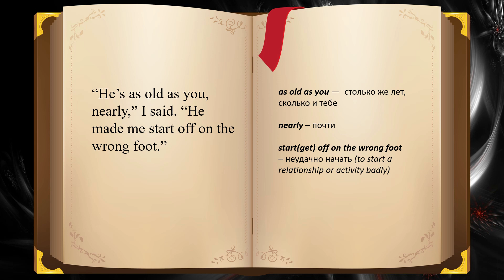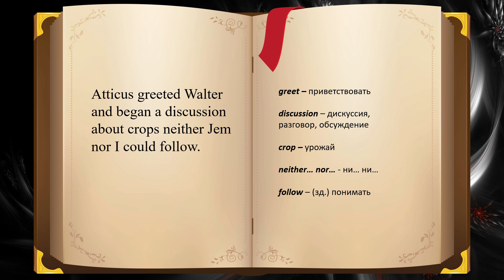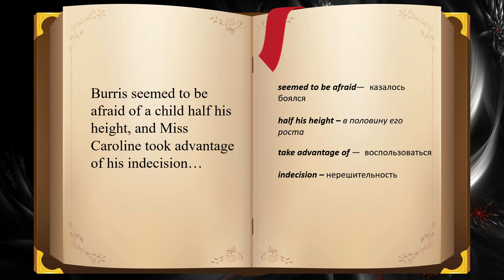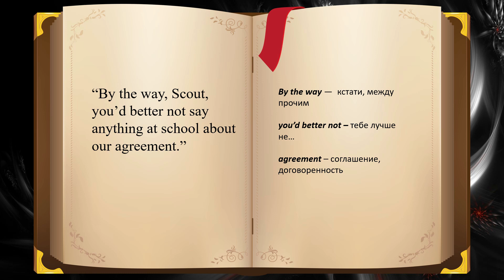ENGLISH BY BOOKS//Разбор фраз из книги "TO KILL A MOCKINGBIRD" chapter #3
Hi there,  сегодня мы продолжаем разбирать фразы из книги "Убить Пересмешника" и в этот раз узнаем о некоторых выражениях из третьей главы.

Take care,
Yana

Записаться ко мне на ИНДИВИДУАЛЬНЫЕ ЗАНЯТИЯ по Скайпу можно